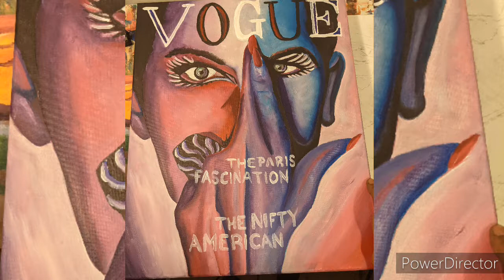Painting Process: Blue Vogue Part Two. "Lettering"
Welcome to CaSNaCaRT Creations Youtube channel.

This week on my Painting Process I painted continued painting Blue Vogue.

Adding more details and lettering.

Size: 16x20
Medium: Professional grade acrylics
Surface: Stretched canvas

Main Page - Christian Strothers (@casnacartacrylics)
Illustrations - CaSNaCaRT Illustration (@casnacartillustrations)

MUSIC (Let’s Collaborate on BandLab

BandLab - CLR (@charlesleray)